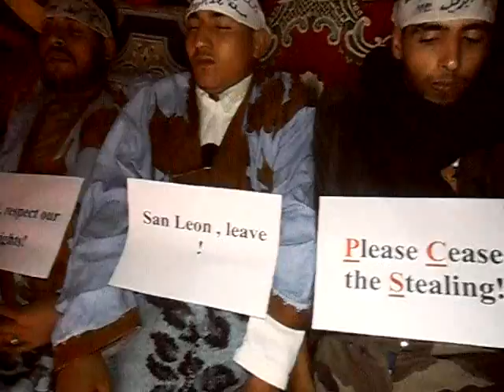Resistencia Saharaui // Guelmime: Más de 2 meses en huelga de hambre los 6 jóvenes saharauis.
Se trata de Bariaz Mohamed de 35 años, Ddriss Zagara de 27 años, Eddaowdi Aomar de 25 años, Ahachhach Mohamed de 24años, Abrahim Al Rafiky de 24 años, y Mokhtar Lachhab con 22 años.

Los seis ciudadanos saharauis sufren un grave deterioro de su estado de salud que ya afecta a su integridad física y mental a causa de la huelga de hambre que llevan a cabo por más de 2 meses para denunciar el saqueo de los recursos naturales en el último territorio Africano en proceso de descolonización; el Sahara Occidental.

La tarde del domingo 05 de junio 2011, Ahachhach Mohamed, Ddriss Zagara y  Abrahim Al Rafiky, sufrieron graves pérdidas de consciencia y fueron trasladados al hospital regional como consecuencia de complicaciones intestinales, y con diversos síntomas, que cómo el resto de sus compañeros, están padeciendo, entre ellos: cardiopatía severa, daños renales, vómitos con sangre, problemas neurológicos, complicaciones respiratorias y atrofias irreversibles

Cada vez se une más gente a las manifestaciones diarias que organiza la familia de los jóvenes huelguistas y denuncian la política de marginación e indiferencia practicada por el estado marroquí y envían un grito de desesperación a la comunidad internacional para intervenir inmediatamente y salvar sus vidas antes de que sea demasiado tarde, también hacen un llamamiento a todas las organizaciones de derechos humanos internacionales y a la prensa libre e independiente.

Los manifestantes corearon consignas condenando al estado marroquí por el desprecio por la vida de los jóvenes huelguistas, exigiendo la liberación inmediata de todos los presos políticos saharauis en las cárceles marroquíes y en el Sahara Occidental, con carteles en inglés denuncian la participación de un grupo de empresas multinacionales en el agotamiento de los recursos naturales del pueblo saharaui mientras financian con sus ingresos la militarización de la región y las violaciones de los derechos humanos de su población, mientras crece la pobreza y la privación desde hace más de tres décadas, según informa una de las madres de la comisión organizadora.

En la manifestación también corearon consignas exigiendo a las Naciones Unidas y al Consejo de Seguridad de la ONU a intervenir inmediatamente para poner fin a las graves violaciones de los derechos humanos en el Sáhara Occidental y también a las ciudades del sur de Marruecos para que la comunidad internacional acelere la solución que garantice al pueblo saharaui ejercer su derecho a la libre determinación.

Ya son más de 2 meses y los jóvenes saharauis se encuentran en una situación de grave riesgo para su salud. Esperamos que se haga eco de esta noticia, pues a diario los ciudadanos saharauis en las ciudades de Marruecos y en el Sahara Occidental, están bajo constante represión por parte de las fuerzas del régimen de Mohamed VI, mientras la ONU y la comunidad internacional voltean para otro lado y deciden enviar a la OTAN a otros territorios para defender a la población, mientras en el territorio del Sahara Occidental, el último territorio en proceso de descolonización en el continente Africano, continúan manifestándose pacíficamente a la espera de un referendum de autodeterminación.

Información libre, información independiente.
Resistencia Saharaui